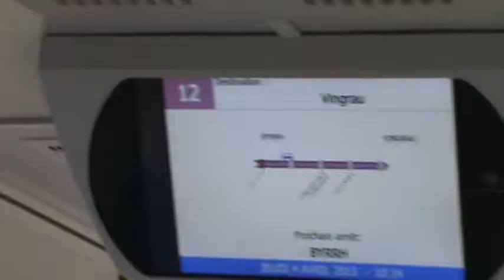Perpignan-Collioure!! Pyrénnées- Orientales!! La Catalogne Francaise! France Parte 09